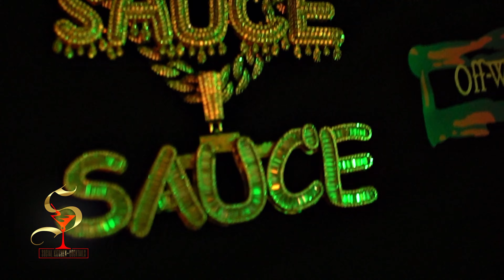The #1 Adult Party throwbackthursday Socia Kitchen & Cocktail wit Dj Smooth Guest Artist West Love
The Adult Party Spot Thursday-Sunday